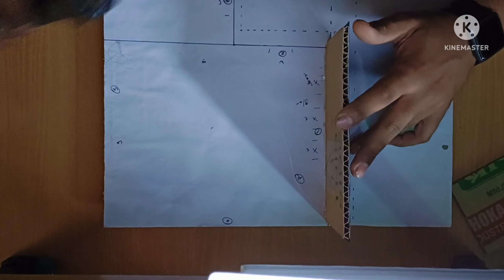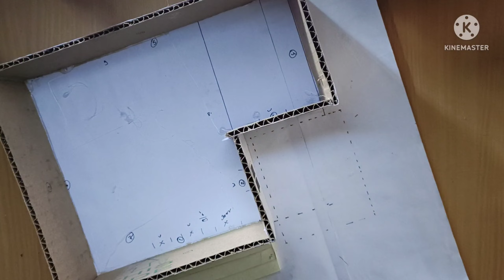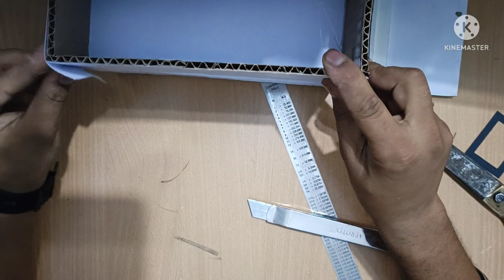How To Make Original Wala Apna Ghar... For Details and Order Ke Liye Call Kare ✅ 6377906916 🎊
🏠क्या आप इन्वेस्टमेंट और घर के लिए सही *PLOT ढूंढ़ रहे हैं?*💰

✔ जानिए जयपुर रियल एस्टेट में इन्वेस्टमेंट और घर बनाने के सही चुनिंदा विकल्प।

🏡 जयपुर की सभी प्रीमियम लोकेशन्स पर JDA Approved PLOTS की Planned Gated Townships वो भी सभी सुख सुविधाओं युक्त।

🛣🛣 *Ring Road बनता जा रहा है जयपुर शहर की प्राईम लोकेशन* 🛣🛣 ।
👉 *दिल्ली, आगरा, भरतपुर -जयपुर के बीच दो घंटे में पुरा होगा सफर*
👉 *महेन्र्दा सेज जहां नामी आईटी कंपनियां कार्यरत हैं*

👉 *Our Provided amenities are*..
➡ *डामर रोड*,
➡ *बिजली, गेटेड एंट्री*
➡ *सुसज्जित पार्क*⛳, *खेल का मैदान , ओपन जिम*
➡ *वाटर हारवेस्टिंग, रोड लाइट*
➡ *अंडर ग्राउंड वाटर पाइप लाइन, पानी की टंकी*
➡ *24 घंटे सिक्योरिटी, शांत वातावरण*
✌🏻 *इससे ज्यादा सुविधा आपको विजिट करने पे पता लगेगी*